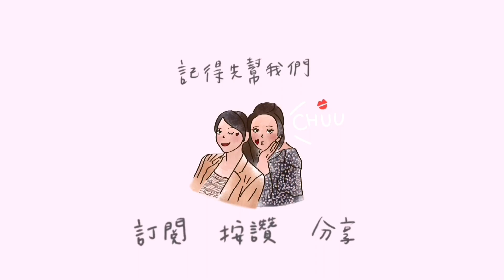龍龍的英文教室｜【精品品牌的英文發音】｜原來Hermès不是Hermès，而是Hermès啊｜到底是在說什麼🤔｜我們繼續看下去…..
原來這些牌子你一直都讀錯！
很多名牌當然大家都很熟悉，一看到 logo 就知道是什麼牌子，但你確定有念對嗎？
名字長又不太像英文，這都是因為傳統的名牌大多來自法國、意大利、德國等等的歐洲國家，除非你會歐洲語言，不然實在很難讀得出它們的原音喔。
龍龍幫大家整理了一些常看到的品牌~快來一起讀看看吧^^

⭐️在這裡可以找到我們唷⬇️
固定每個禮拜五上片唷！敬請期待❤️